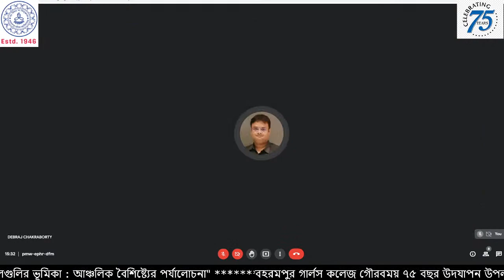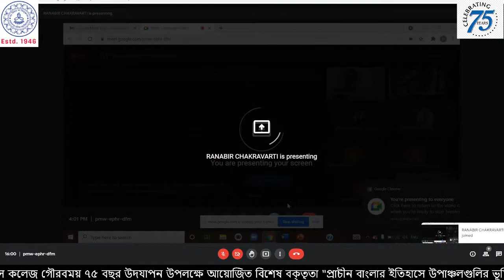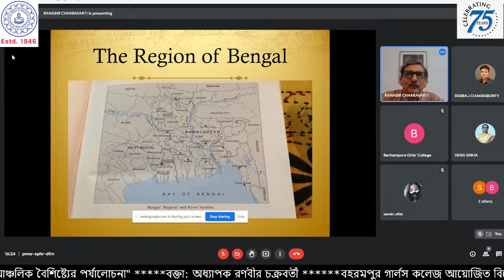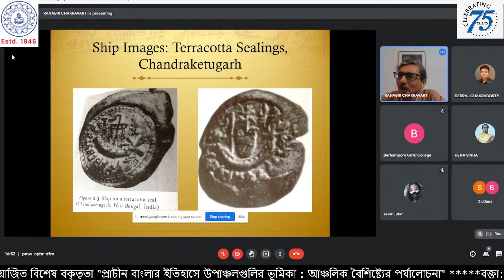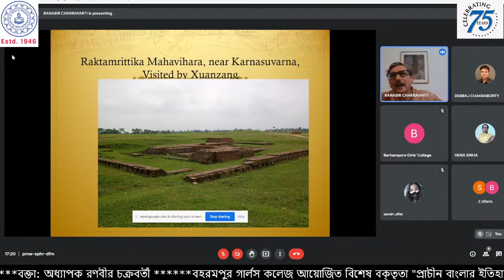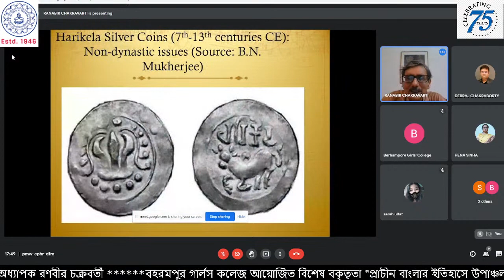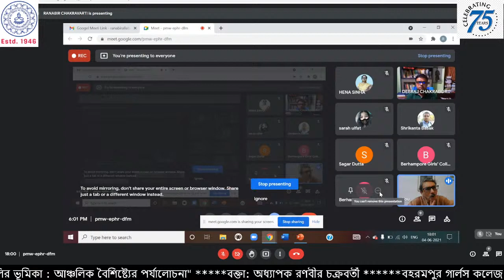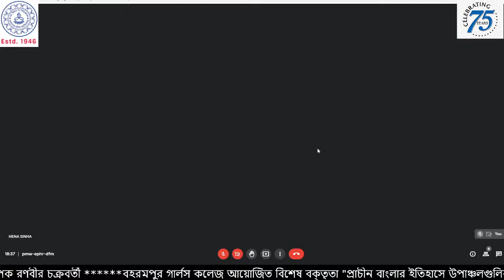Special Lecture for 75 years celebration in Berhampore Girls' College